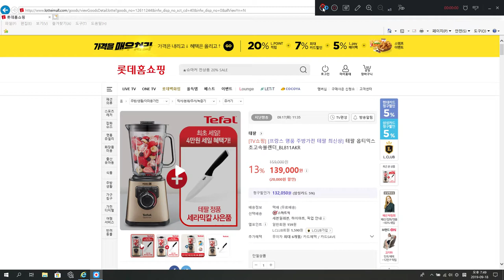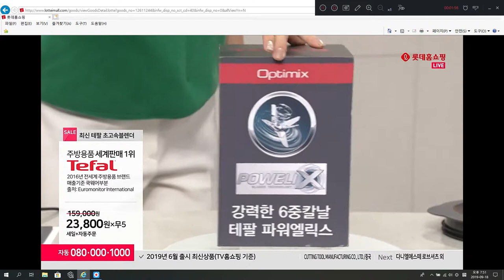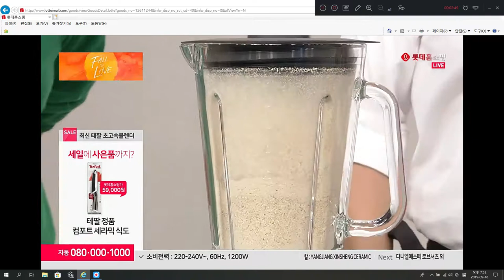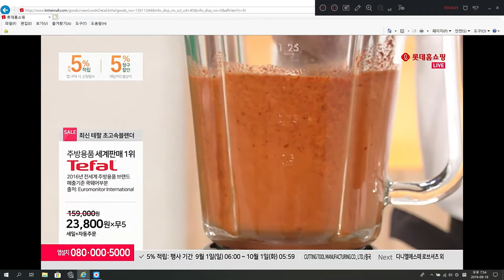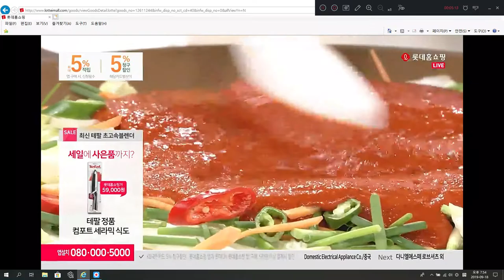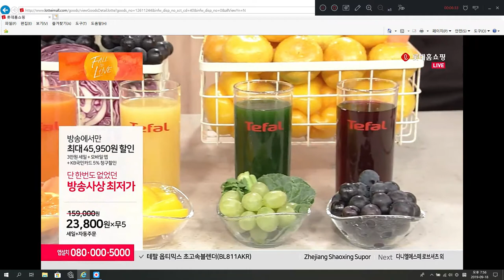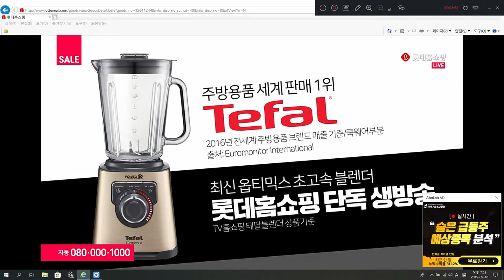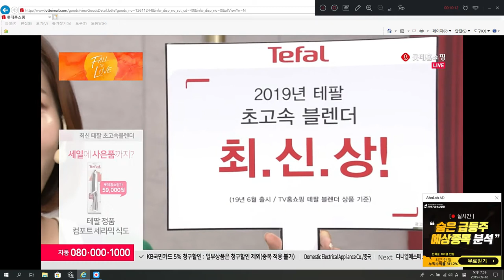롯데 테팔 옵티믹스 초고속블렌더 홈쇼핑전문게스트 쇼호스트이창훈 쇼핑호스트 시연전문가 홈쇼핑컨설턴트 대박기운